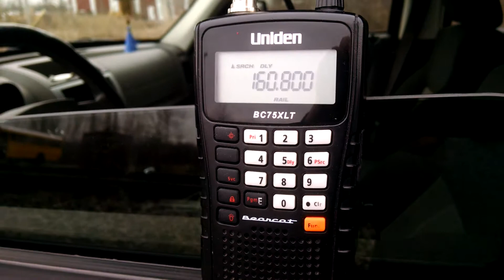Csx q385 westbound at Sanford road milepost 388